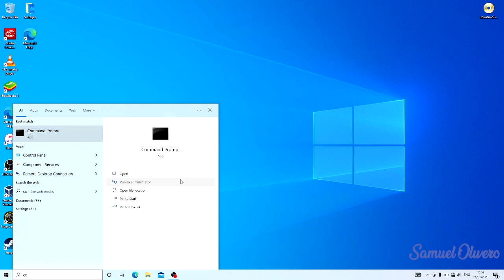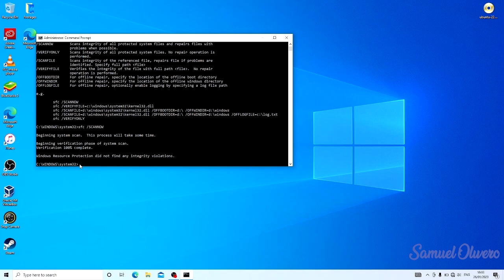Remove Viruses using cmd | Delete all Virus from your Windows PC or Laptop without Antivirus | Scan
Learn how to remove viruses using cmd